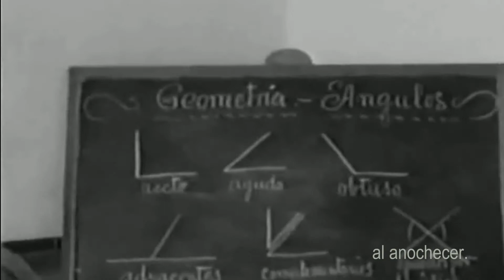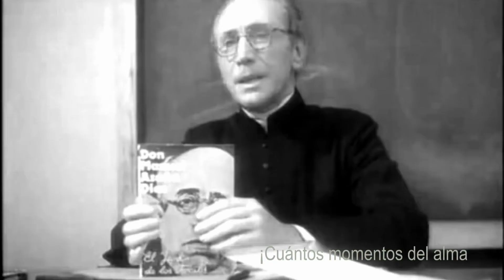VIEYUS AMIGUS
Tema del álbum "MI VIEYA ASTURIES DEL ALMA", de Angel Luís Fernández.

ARREGLOS: Angel Luís Fernández
TODOS LOS INSTRUMENTOS Y VOCES: Angel Luís Fernández
(Guitarras eléctricas y acústicas, Teclados, sintetizadores, pedal de efectos, bajo, batería y percusión)

PRODUCCIÓN, MEZCLAS Y MASTERIZACIÓN: John Leo

VIEYOS AMIGOS

(Traducción del bable)

Viejos amigos ¿Por dónde estaréis?
Buenos amigos de hoy y de ayer,
Con una mano extendida para dar de comer
Y con la otra tirando, ayudando a crecer.

Viejos amigos, no os olvidaré,
Buenos amigos, me ayudasteis a ser,
Apoyándome en lo que debía y tenía que hacer,
Siempre conmigo a mi lado, en el mal y en el bien.

Seres, recuerdos y tiempos me vuelven a ver,
Calles, colegios y vientos al anochecer.
Parques, paseos y bares, comer y beber,
Juntos en las catacumbas, de pie en el andén.

Viejos amigos, por siempre seréis,
Buenos amigos, siempre me tendréis,
Os entrego mi amor y la honra que bien merecéis,
Mis disculpas y mi sentimiento si no os hice sentir bien.

Fiestas, verbenas y bailes al amanecer,
Pueblos, senderos y valles para recorrer,
Sueños, deseos y anhelos de un bachiller,
¡cuántos momentos del alma que agradecer!

¡Cuántos caminos sinuosos para recorrer!
¡Cuántas tormentas tuvimos que padecer!
¡Cuántos esfuerzos baldíos para aprender!
Mas siempre compartimos todo sin desfallecer.

Echo de menos a quienes no pudieron ver
La cosecha de su siembra antes de saber
Que la vida se les iría un poco después
Y nos dejarían huérfanos sin saber por qué, por qué.